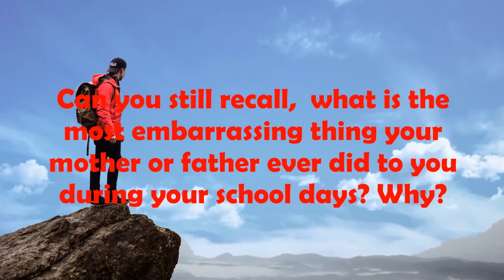daudyx 52nd Q & A - Emotional Piano Improvisation by Alex Nakarada (non copyright relaxing music)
Question : Can you still recall, what is the most embarrassing thing your mother or father ever did to you during your school days? Why?

You are free to use  Emotional Piano Improvisation  music track (even for commercial purposes), but you must include the following in your video description i mentioned below (copy & paste):

Track description:  Amazing relaxing piano improvisation by Alexander Nakarada.

Moods:  Romantic, Sentimental, Calm, Relaxing, Gentle, Sensual

Duration:  05:44
BPM:  56